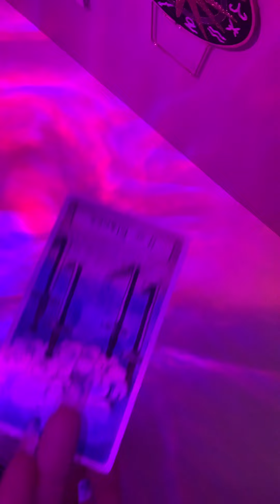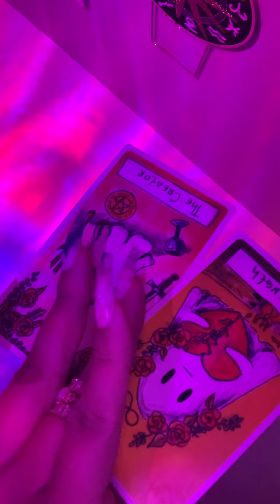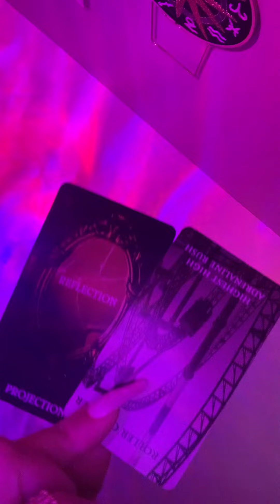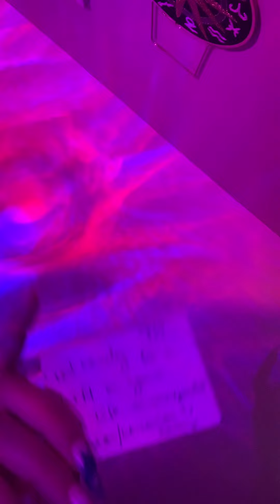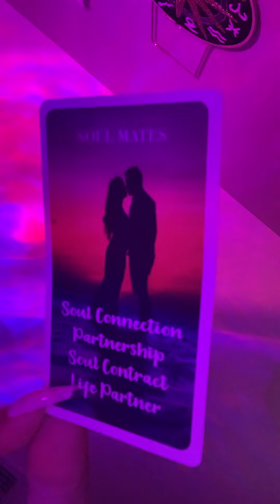‼️They thought these projections & mirror magic was gonna work on you & your twin flame😈🪞💔🤬‼️